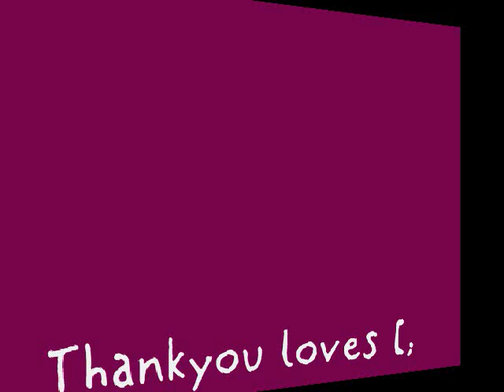This Christmas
OOHH lovely, im sorry !
i couldnt find the lyrics, thaass when you really know the song is REALLY NEW =D
lmao [x
WELL yeaaah ! ;D im sorry
COMMENT&RAATE?! haha,
pretty picture huuh ? now hella good. buht good enough; my living room ;] &&; YEAAAH, lol photography[c]BY ME ;DD